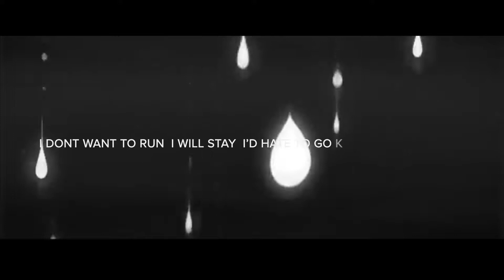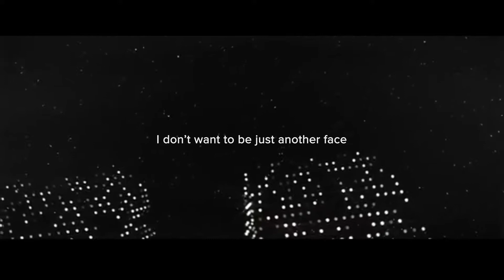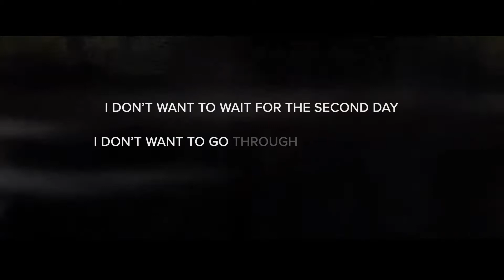2nd Floor by Suns Of Asylum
From the Source Of Authority Album
by Suns Of Asylum
Written and Produced by Dennis Diaz